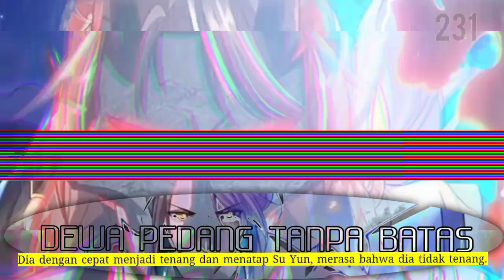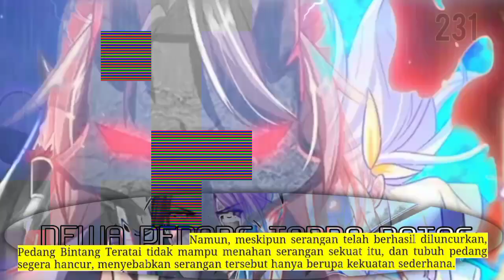Dewa Pedang Tanpa batas season 231